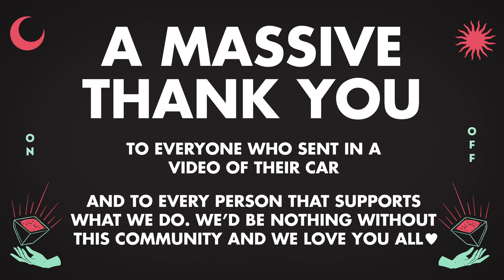Pop-Up Up and Down Headlights (FULL SONG)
Y'all have been asking for this FOREVER so here you go: full length Pop-Up Up and Down Headlights track, featuring your very own cars!

Huge thanks to everyone who submitted their cars for this, and to everyone who supports what we do at Donut!

Also shoutout to Joe for making this song in the first place! And we promise Up To Speed is coming back super duper soon.

(Brad absolutely killed it on this design.)